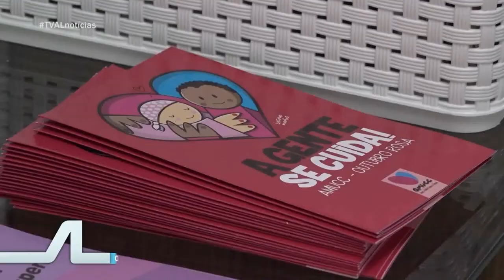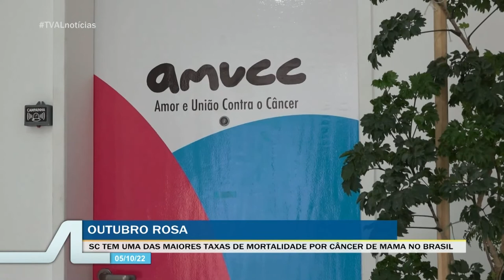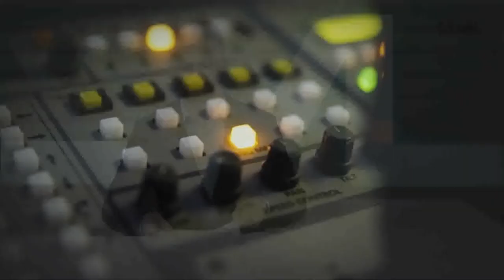TVAL Notícias - 05/10/22